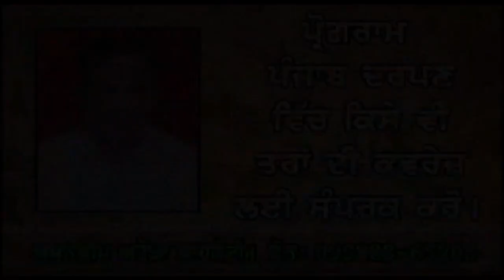Punjab Darpan S. Avtar Singh Dua Gurdwara Singh Sabha Model Town Extension Ludhiana